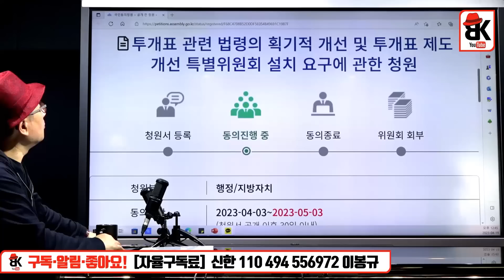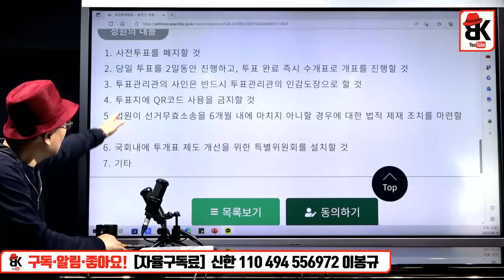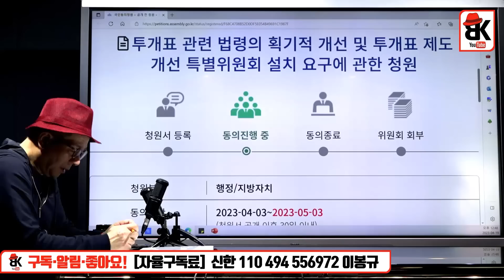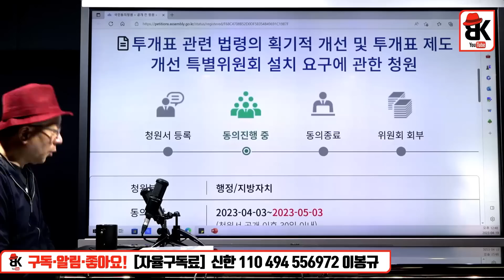행동 [오상종 자유대한호국단]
안녕하세요. 자유대한호국단의 오상종입니다.

자유대한호국단은 국민주권자유시민연대(뱅모 박성현,2020년 창립)와 도태우,윤용진 변호사님을 비롯 여러 변호사님을 모시고 내년 총선을 겨냥한 유권자운동을 시작합니다. 아래 청원에 가족단위의 참여를 부탁드리겠습니다. 4월안에 5만명 채워 국회가 어떤 답변을 하는지 지켜봅시다^^ 함께 해 주십시오

투개표 관련 법령의 획기적 개선 및 투개표 제도 개선 특별위원회 설치를 요구하는 청원

(청원 동의 방법은 링크를 따라 들어가서 로그인 후에 맨 아래 '청원서 공개 찬성'을 누르시면 됩니다. 로그인 하실 때는 국회입법예고 계정으로 하시면 됩니다)

※ '국민동의청원'은 국민동의청원 홈페이지를 통하여 30일 동안 5만 명의 국민의 동의를 받아 제출하는 청원을 국가가 심사하게 됩니다.

▶청원의 취지:
415총선 선거무효소송의 소송대리인인 윤용진 변호사입니다. 지난 총선 이후 제기된 많은 선거무효소송 그리고 대선의 소쿠리 투표 사태에서 보듯 현행 투개표 제도에는 심각한 문제점이 있습니다. 따라서 선거 과정의 투명성과 공정성을 확보하고 그 결과에 대해 국민들이 신뢰를 할 수 있도록, 투개표 절차에 관한 주요 법령의 개선 및 이를 위한 국회내 투개표 제도 개선 특별위원회의 설치를 요구하는 바입니다.

▶청원의 내용:
1. 사전투표를 폐지할 것
2. 당일 투표를 2일동안 진행하고, 투표 완료 즉시 수개표로 개표를 진행할 것
3. 투표관리관의 사인은 반드시 투표관리관의 인감도장으로 할 것
4. 투표지에 QR코드 사용을 금지할 것
5. 법원이 선거무효소송을 6개월 내에 마치지 아니할 경우에 대한 법적 제재 조치를 마련할 것
6. 국회내에 투개표 제도 개선을 위한 특별위원회를 설치할 것
7. 기타